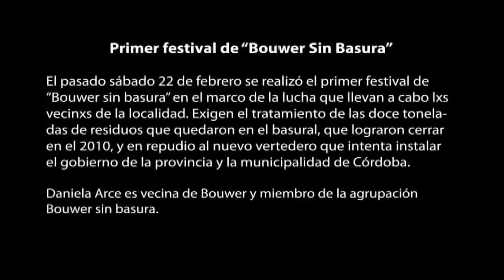Daniela Arce - Primer Festival de Bouwer sin Basura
El pasado 22 de febrero se realizó el primer festival de "Bouwer sin Basura" en el marco de la lucha que llevan adelante los vecinos de la localidad. Exigen el tratamiento de las doce toneladas de residuos que quedan en el basural, que lograron cerrar en el 2010, y en repudio de un nuevo vertedero que intenta instalar el gobierno provincial y la municipalidad de Córdoba.
Daniela Arce es vecina de Bouwer y miembro de la agrupación "Bouwer sin basura".